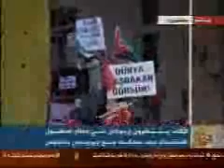Erdogan The men of the Othoman Empire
Erdogan humilated Perez